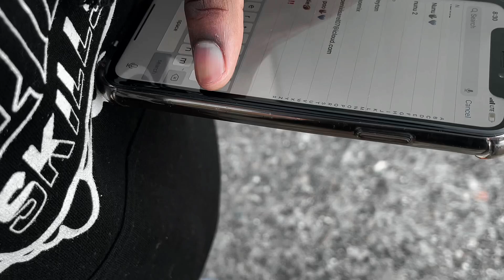Adversity Skills Sports Academy